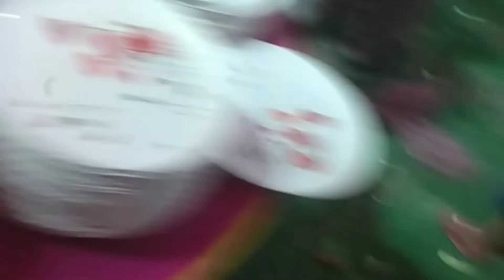गावँ की शादी || N kumar videos || N kumar vlogs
N kumar videos
N kumar vlogs
Gawn ki sadi